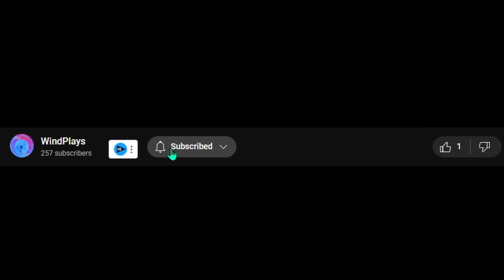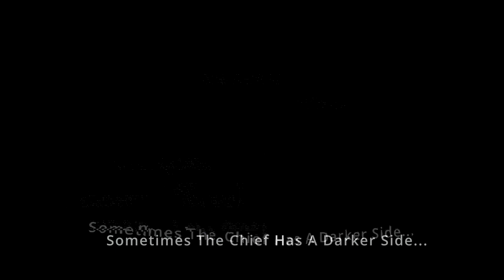4th Of July Special, Chief WindPlays Takes The Fight To The Criminals | Ghosts Of Tabor Gameplay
Hey all! I hope you enjoy my 4th of July special! The chief has to stop playing nice, or else all hell will break loose in Tabor! Leave a comment on your thoughts!